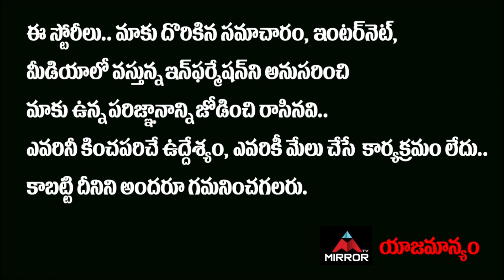Mahesh Babu Sarkaru Vaari Paata Record Views In Youtube | Pawan Kalyan | Mirror TV Tollywood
10.My Village Show Anil Geela About Bigg Boss 5 Telugu Entry | Anil Geela Wife Amani | Mirror Tollywood